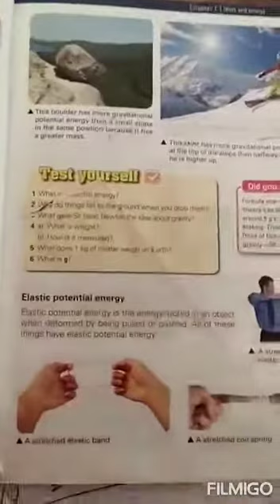Types of Potential Energy ( Gravitational energy)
Fact file 3 (Unit#01 Work & Energy)